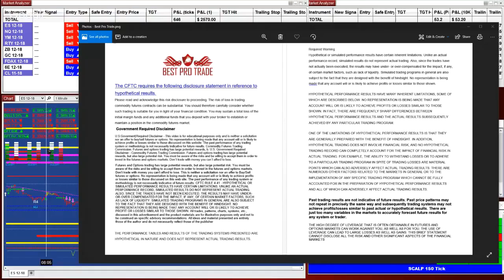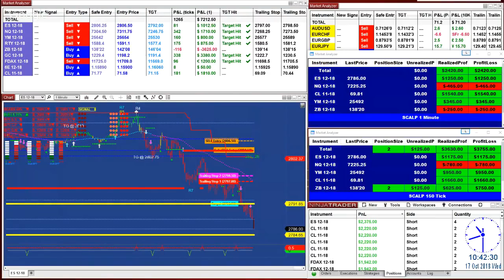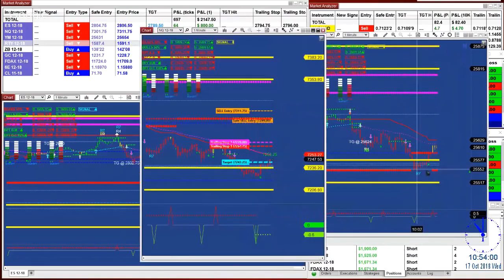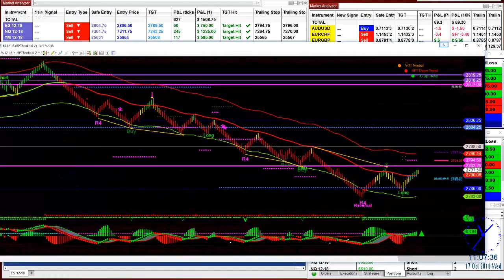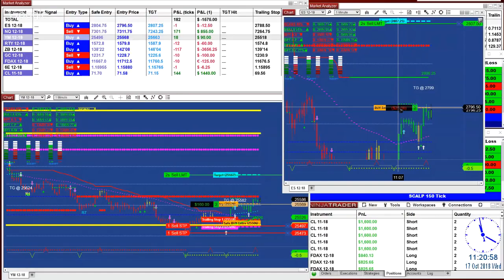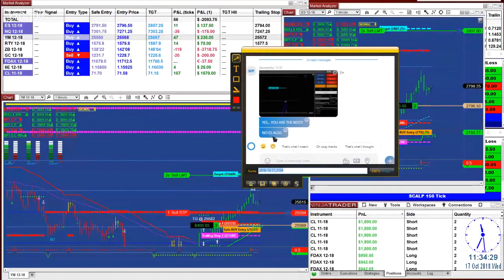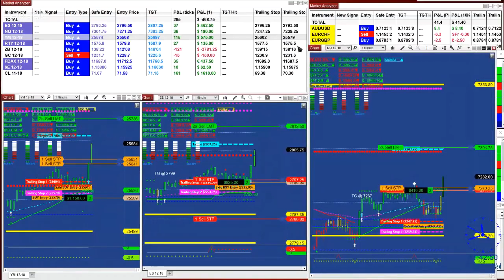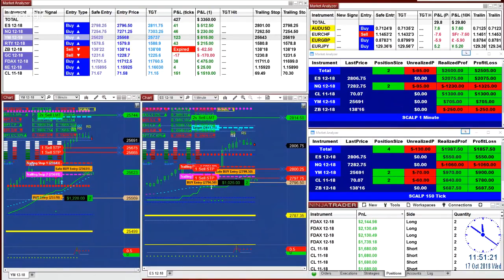# 1, Automated Signal | Automated trader |Automated Trading System